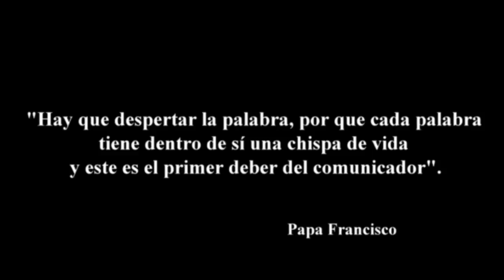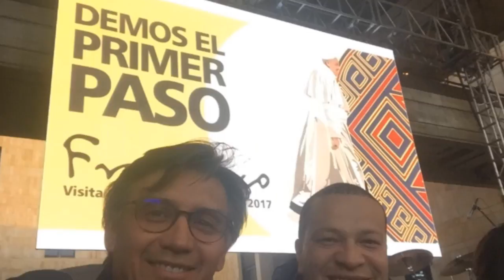VISITA DEL PAPA FRANCISCO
Compartiendo con los jóvenes [ plaza de Bolívar] en la visita del PAPA FRANCISCO a Colombia.